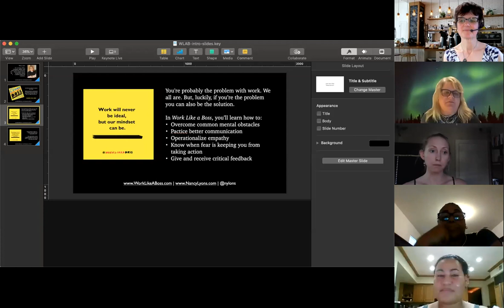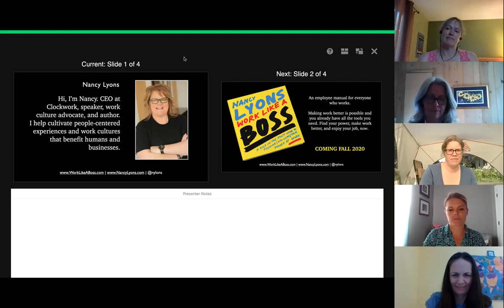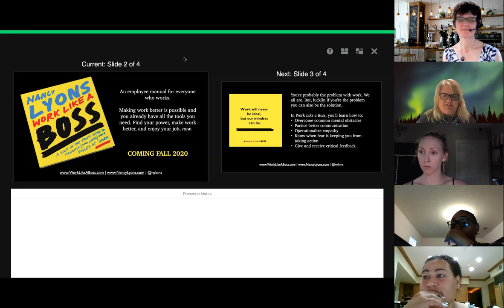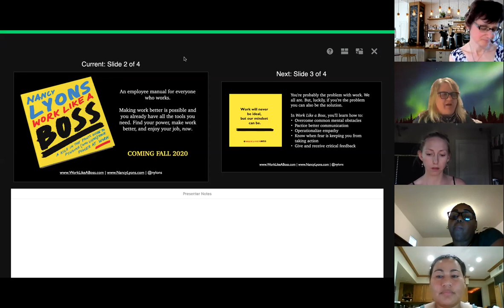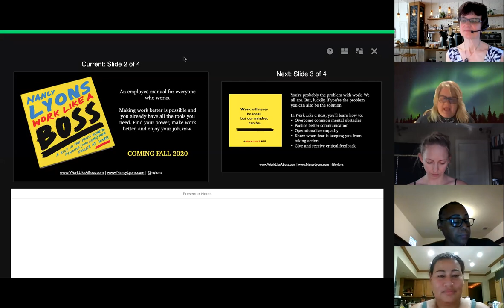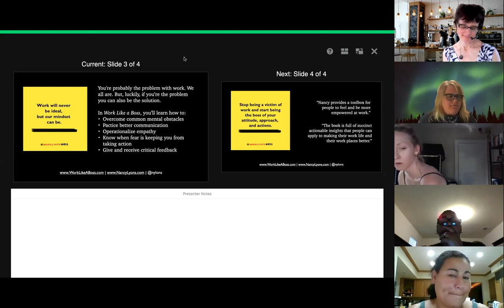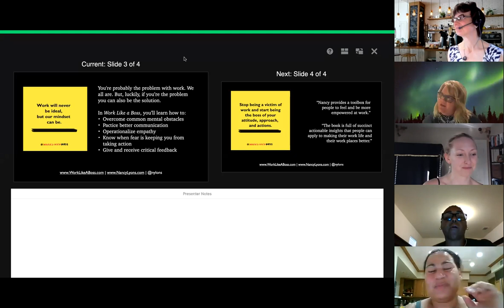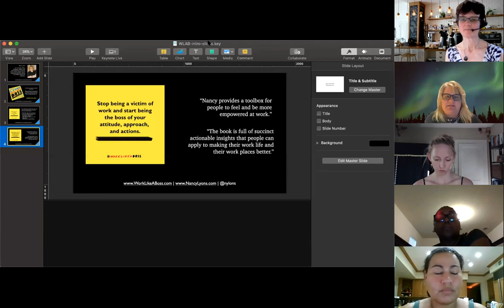Work Like a Boss with Nancy Lyons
Nancy Lyons on July 15, 2020 speaking to Lean In Together Minneapolis-St.Paul